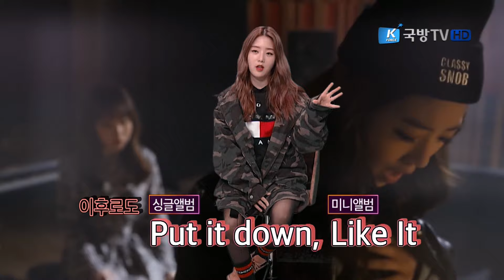[뮤직타임 락 드림 시즌2] 제3회 스타인터뷰 래퍼 키썸 편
스타들이 직접 음악을 소개해주는 '스타인터뷰'
오늘은 여성 래퍼의 대표주자 키썸 편입니다.